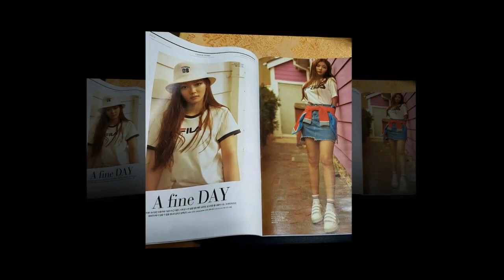[24.03.2019] Yoo Jung at TheCrucible play